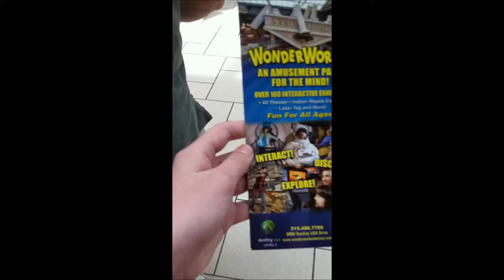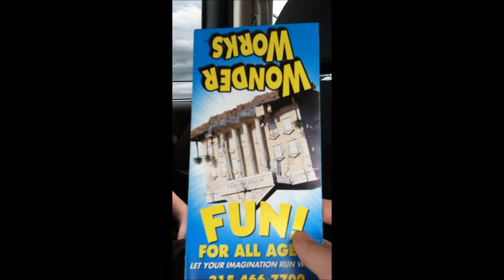Syracuse!!!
Welcome to Weekends With Woody, where you get to see my life (well at least part of it). This weekend we look at Sarah's chicken tenders, watch Good Burger, and, of course, go to Syracuse!